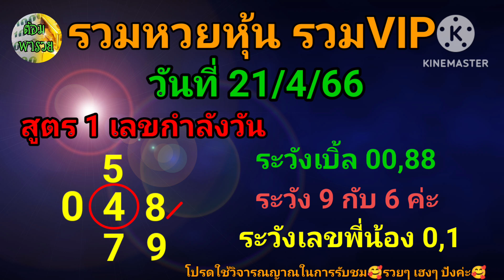รวมหวยหุ้นปกติ(มัดรวมVIP) วันที่ 21/4/66@ต้อมพารวยธูปไอ้ไข่ให้โชค